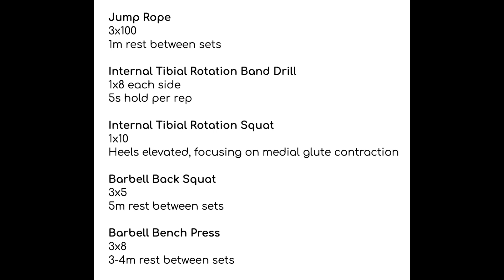Growth Everyday (23): Rest Periods When Strength Training- Good Progress on Push Exercises!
Hey everyone, welcome back to Day 23 of the series! Today, I discuss rest periods when strength training and not being afraid to rest for as long as you need to get quality sets. I also made some great progress on squat and bench, going up to 245 lbs and 165 lbs respectively. Please leave any feedback in the comments below!